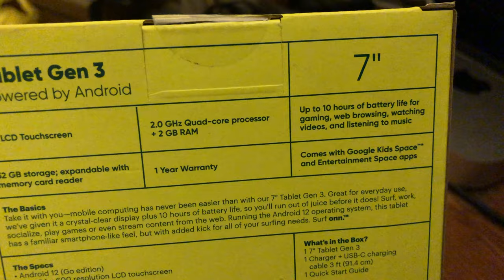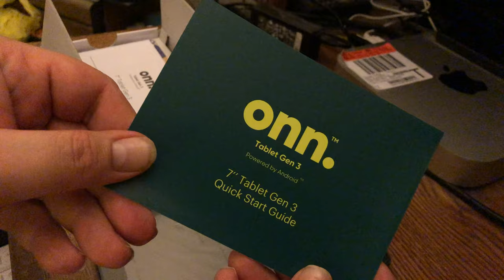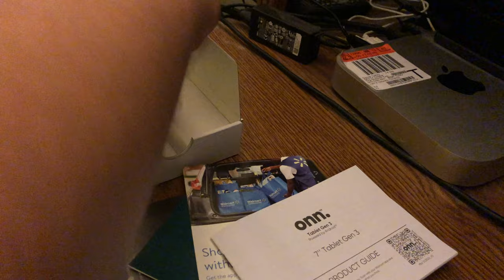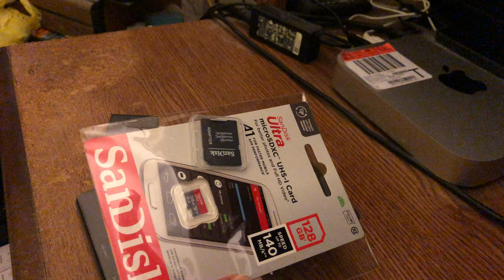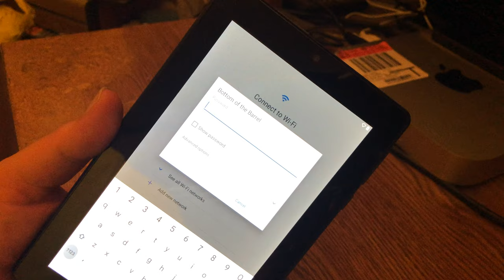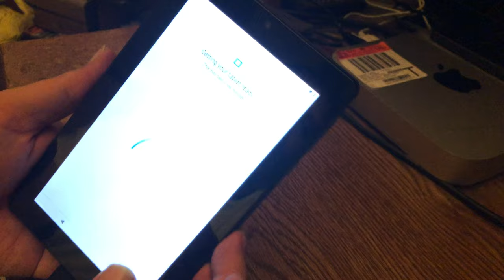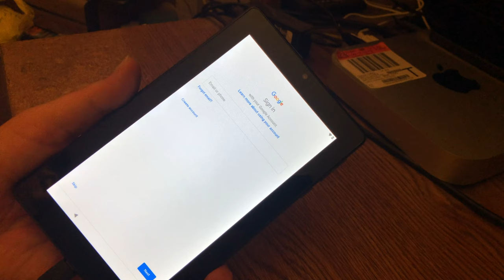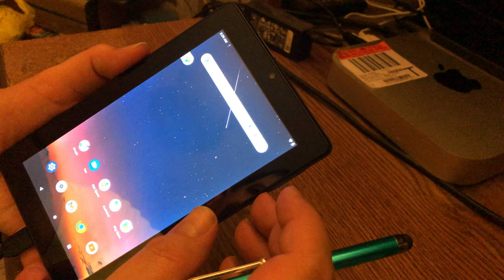7 Inch Onn Surf Gen 3 Tablet Unboxing And Setup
Here is the Unboxing and Setup of a 7 Inch Onn Tablet with 32 GB of Internal Storage Capacity. My intention was to do this video weeks before like around the time that the tablet was purchased. The setup part of this video is a result of the Tablet being switched on by accident after the unboxing but I made sure that no sensitive details (Wi-Fi Router and Gmail passwords for example) that I do not want disclosed get revealed.